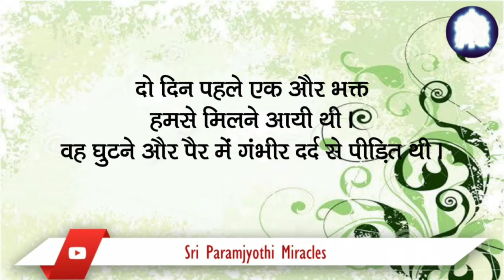श्री कल्कि ने चमत्कारिक ढँग से मेरे फ़्रोज़न शोल्डर को ठीक कर दिया।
हमारे परिवार पर अनुग्रह की वर्षा करने के लिए श्री अम्मा भगवान को सहृदय आभार। पिछले शुक्रवार से श्री अम्मा भगवान की पादुकाओं से लगातार शहद निकल रहा है। जो कोई भी उस शहद को चख रहे हैं उनके साथ स्वास्थ्य लाभ के कई चमत्कार हो रहे हैं।